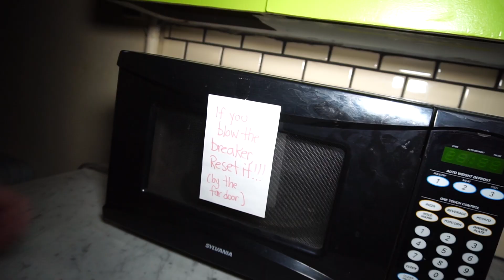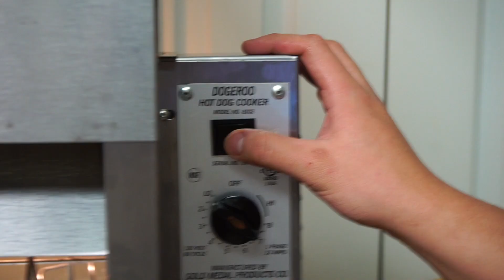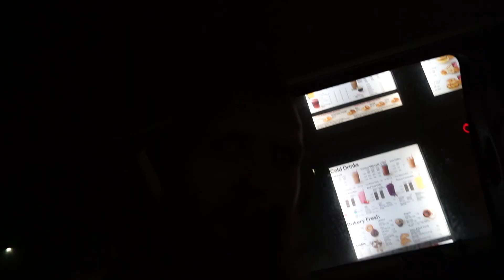This man needs YOUR help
How to make titles that will make no one want to click.

3rd part inside scary ghost place, but its niot scary cause LED panel.